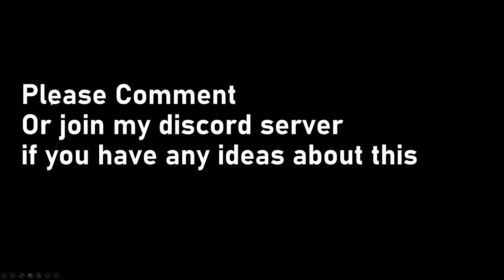Announcement about rainbow six siege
Yeah so that is my plan.